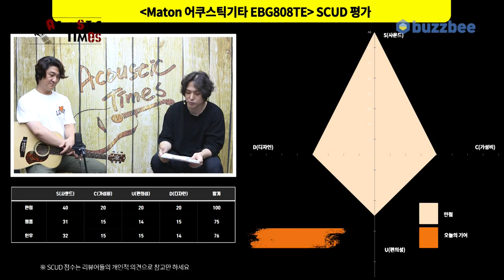[AcousticTimes 1303회] Maton 어쿠스틱기타 EBG808TE (SCUD적용편)